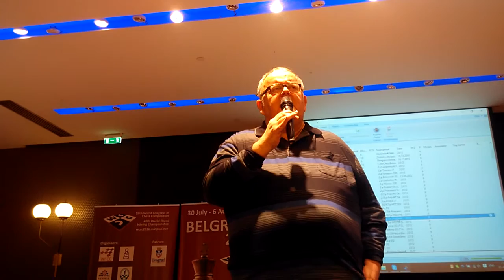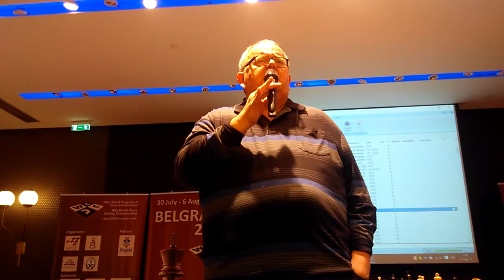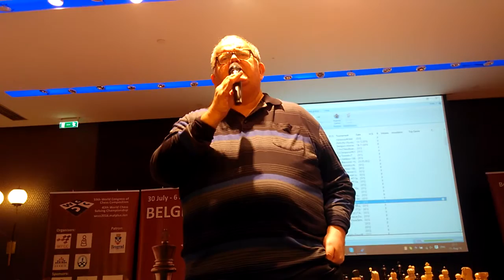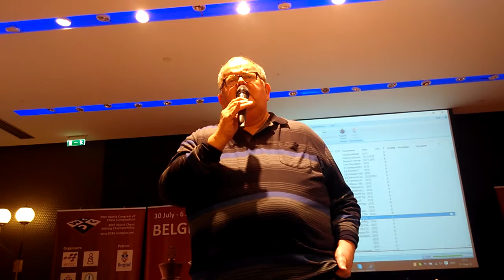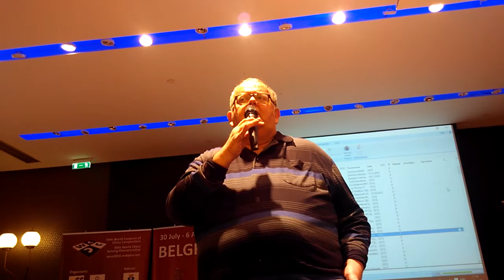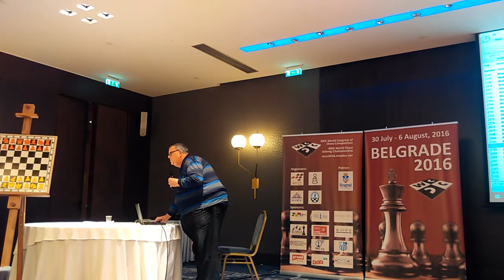59. WCCC 2016-lecture by Y. Afek part 1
Yochanan Afek spoke about his "Art at the service of the game": basically some memories of his studies inspired by over the board experiences, ignoring the chess public as a potential market, and a short personal tribute to Milan Velimirović, too..